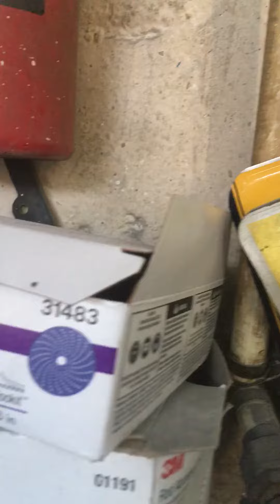k&S AUTO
2016  bmw .  from primer to paint !!!